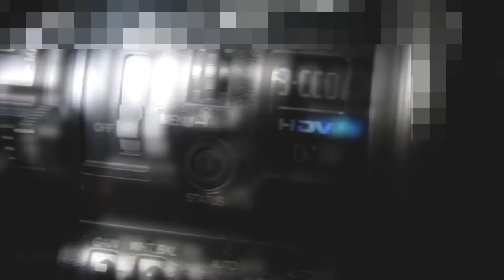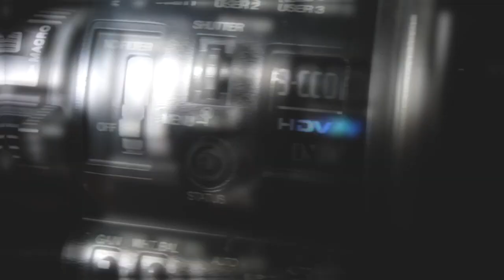Notivisión Emisión del 29 02 2024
Mantente informado con nuestra emisión informativa del día de hoy donde encontraras noticias nacionales 🇻🇪 regionales 🇻🇪 e internacionales 🌎 en tu noticiero notivisión.